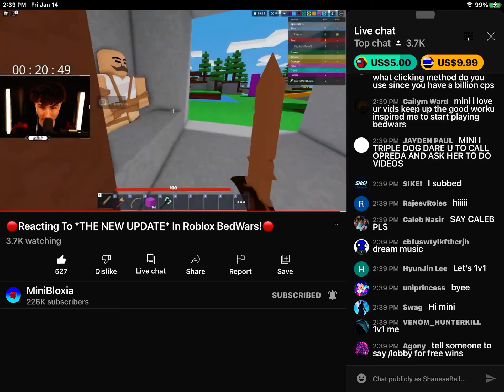MiniBloxia says my name (again)